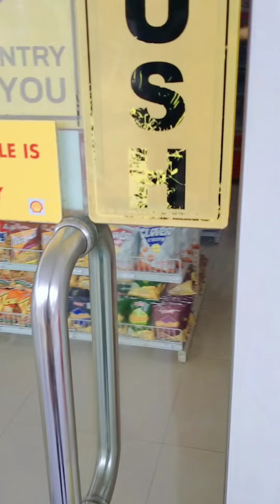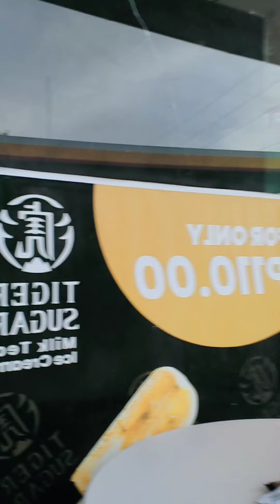SATURDAY ROUTINE AT TORIL DAVAO CITY || WITH SUZUKI EVERY WAGON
SHORT VIDEO LANG USA PERO DILI MA CONSIDER NA REELS 😂 IN PREP SA NEXT NA VID